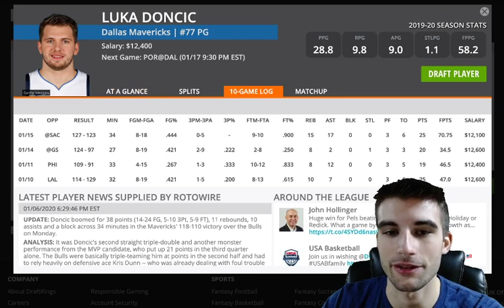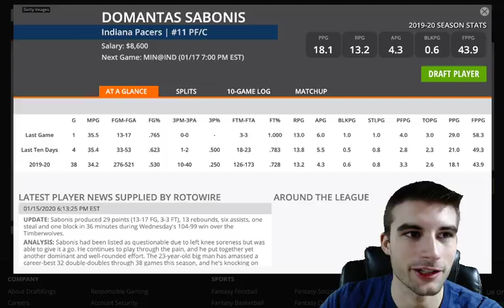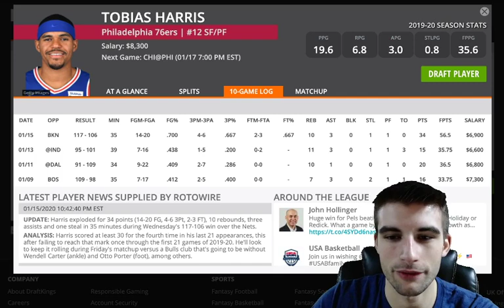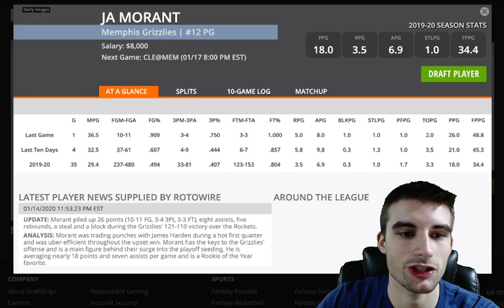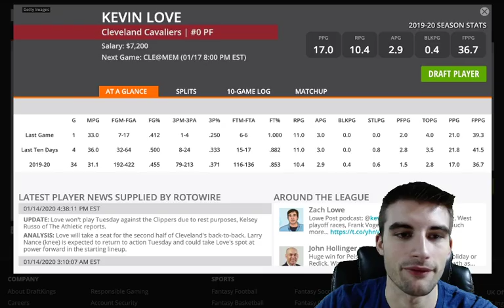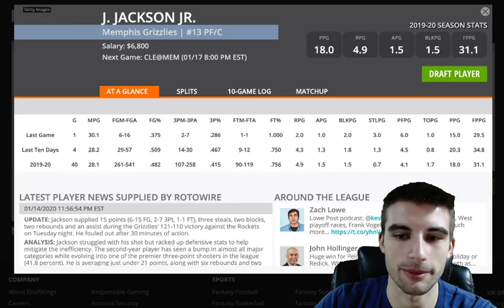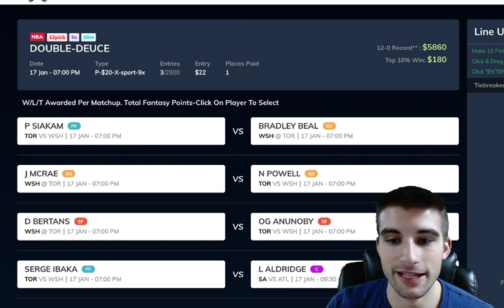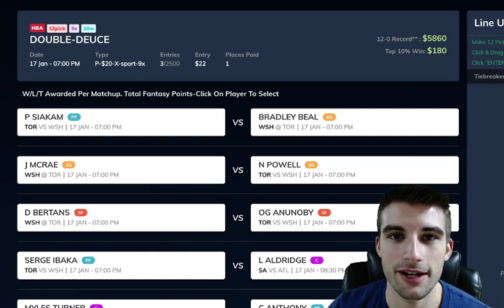Draftkings NBA DFS Picks 01/17